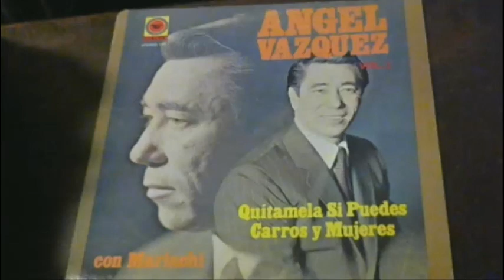La Ultima Botella - Angel Vazquez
"La Ultima Botella"  interpreta  Angel Vazquez, nativo de Puerto Rico, en musica de Mariachis.